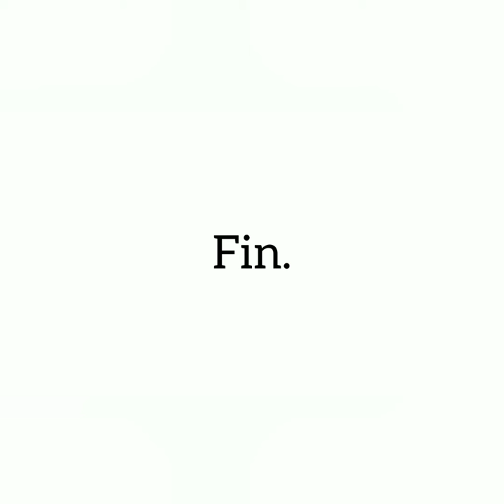When the Bottle cap challenge gone wrong. (No hygiene)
A skit about the trending bottle cap challenge but with a spoof of a skit by Uncle Bob himself. Hygiene is important by the way ladies and gentlemen.

Directed by: Uncle Bob
Cast: Bandile Madide